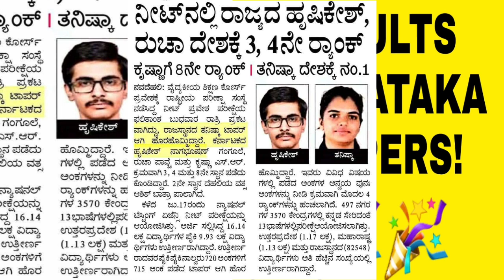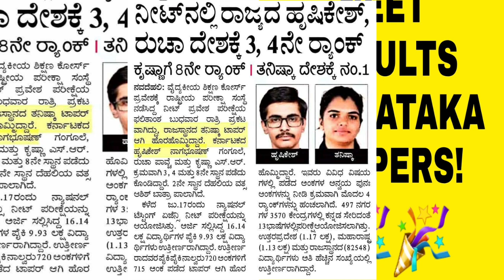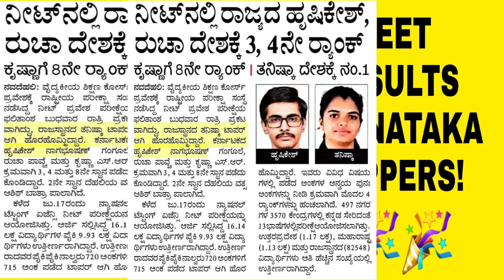KARNATAKA NEET RESULTS 2022|KARNATAKA TOPPERS|RAJASTHAN,DELHI, KARNATAKA|students solution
Upi id:hatersvtu@ybl

2021 neet topper interview,
neet toppers 2021,
three toppers of neet 2021,
3 month neet topper,
neet toppers karnataka 4k,
neet toppers karnataka 40,
neet toppers karnataka 411,
ne